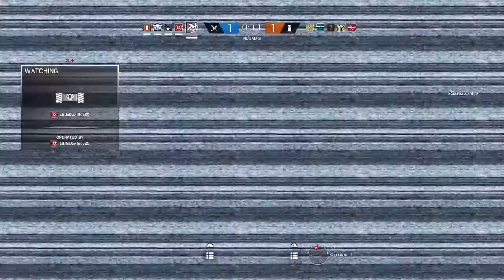Tom Clancy's Rainbow Six® Siege funny moment